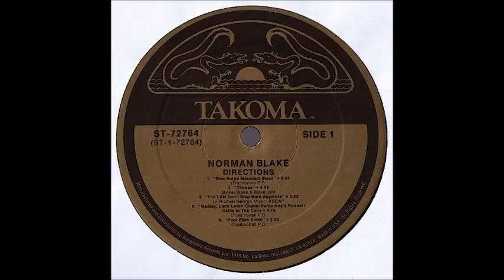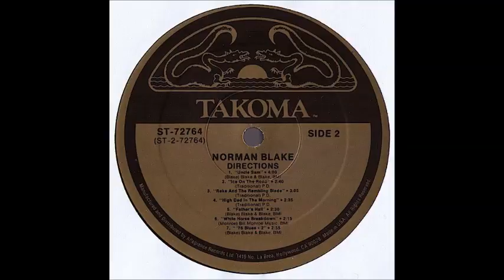White Horse Breakdown - Norman Blake - Directions LP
Side Two, Cut Six from Norman Blake's Directions, Takoma Label, 1978

White Horse Breakdown
Original Bill Monroe, Monroe Music, BMI
Norman Blake: Guitar